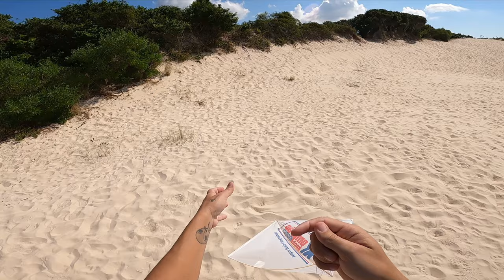Testando Raia joystick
Salve raça, hoje vou testar uma raia joystick de plastico.

Seja membro deste canal hoje mesmo por 1,99 ! ❤️